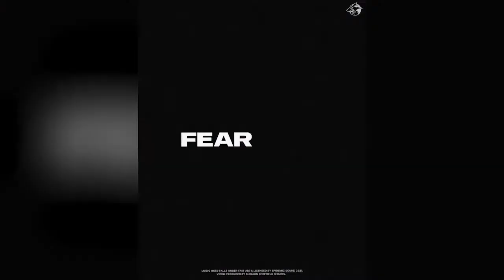SIGNING: Bennett Koch signs back with Sharks - Full Interview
Follow the Sharks on Social Media!